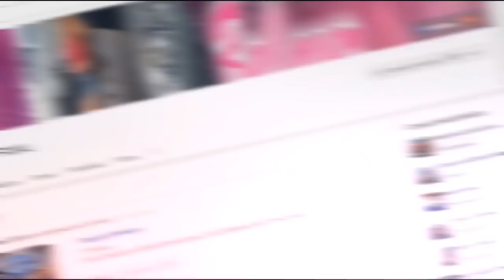Uhuu curitiba ja era...bora na Regis agora eita saudade disso tudo